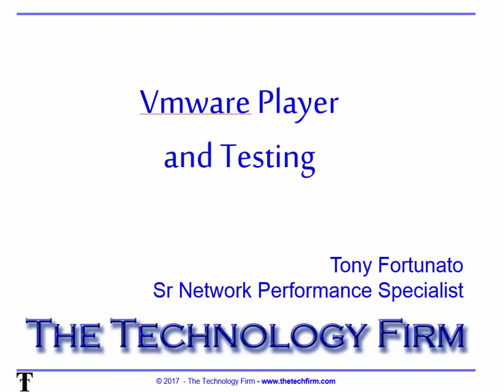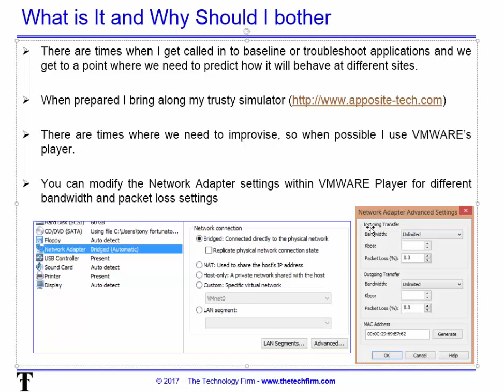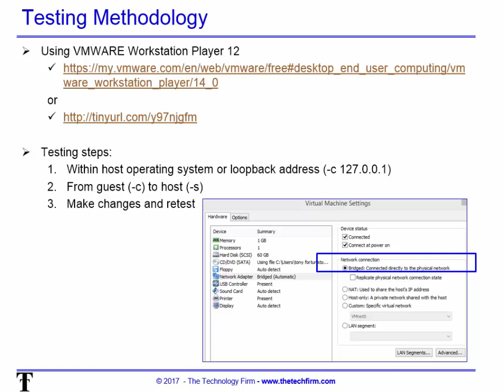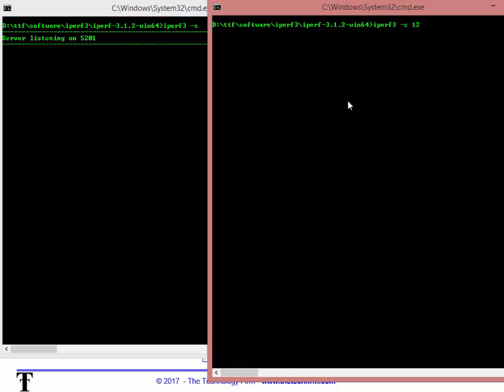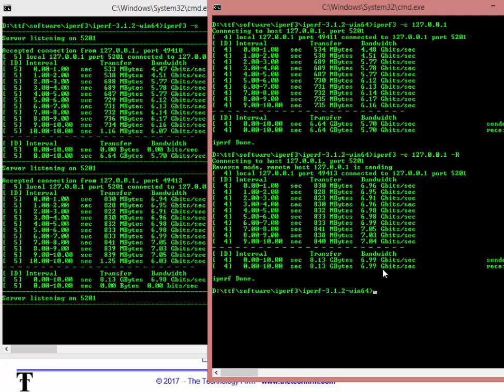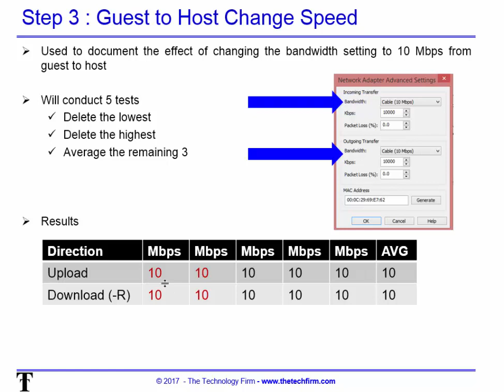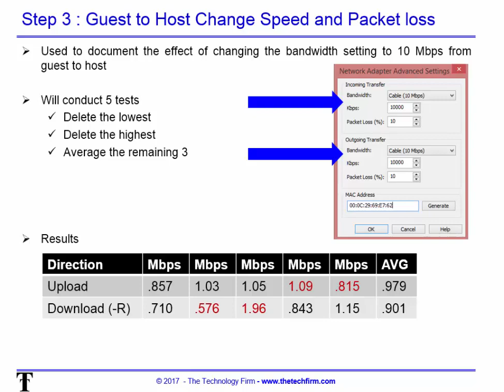Simulating Bandwidth and Packet Loss Using Vmware Player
Vmware Player Emulation Tip
When I’m asked to baseline or troubleshoot an application, the topic of how the application will behave at remote sites comes up.
Some people make the mistake of testing an application in the lab and expecting the same performance in the field for remote sites. The problem with that approach is that the real world has variables you can’t account for in the lab. For example there is packet loss and different bandwidth for remote sites.
When I get advance notice, I will bring my WAN emulator along. But in this case the client sprung this on me while troubleshooting and baselining. Luckily they were using VMWARE Workstation so we can use the Vmware Player
I showed them that in the Network adapter settings, they can modify the bandwidth and packet loss parameters to emulate the network conditions they expect.

read the rest when its posted